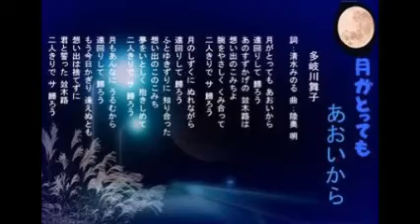月がとっても青いから（２０２３．８．２３）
戦後、やっと芽生えた男女のロマンチックな曲です。